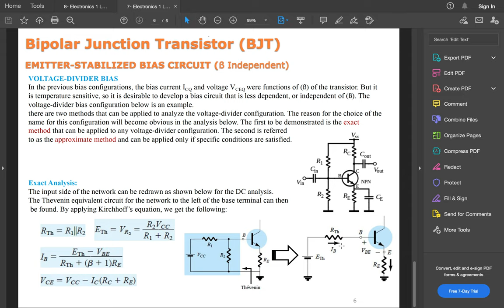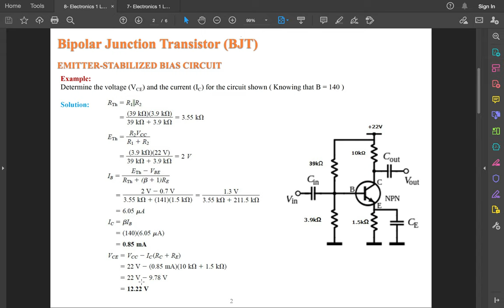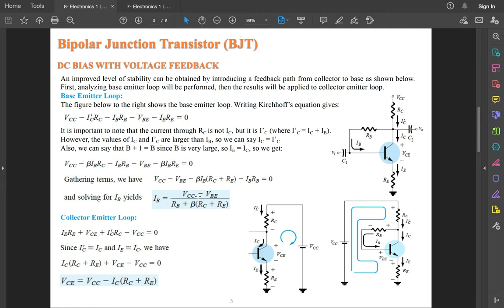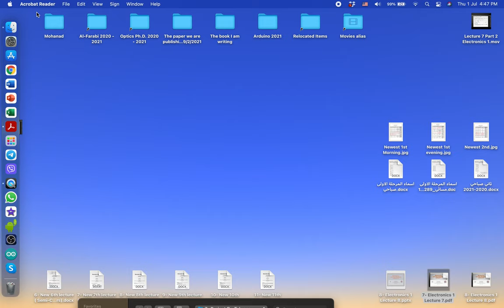Lecture 8 Part 1 Electronics 1